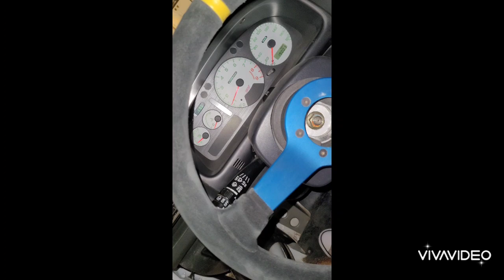Prodrive Impreza GrN WRX. For sale 78,000euros.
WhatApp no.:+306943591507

Location Greece